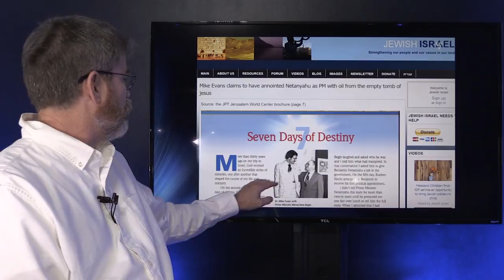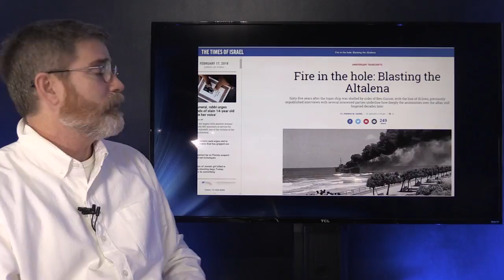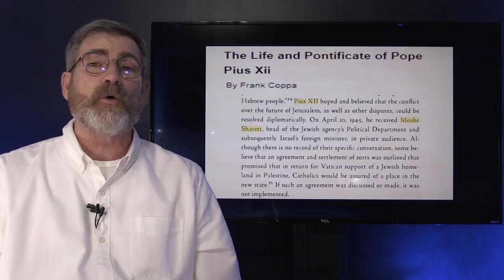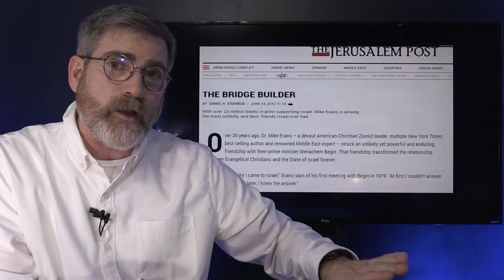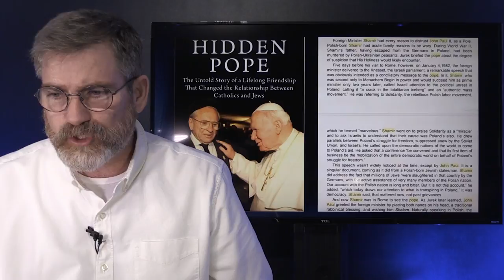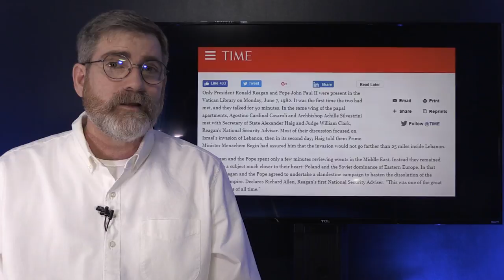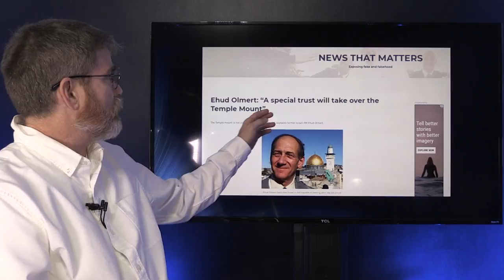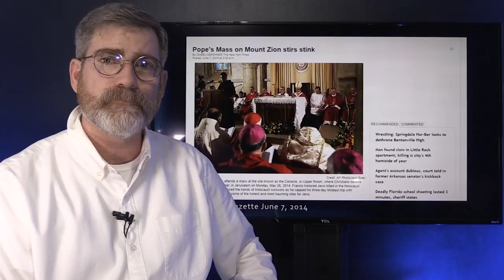"Is There No King in Thee?" - INL Investigative Report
Troubling trend that has transpired through the modern state of Israel's history. In 1858 the dispursed of Israel began there long anticapted track home - the Ottoman Empire desperate for tax revenue opened the doors allowing families of the despersed of Israel to return and purchase land in their mother land, the Land promise to Abraham. Yet something went wrong in 1948 Rome wanted control of who would return to the Promise land to the Hebrew Nation. This report will under line the conspiracy to control a nation before the coming Messiah and the Biblical prophecies that are reflected in the events.
1. Prayer number 1 need that Israel will open their eyes
2. Sharing this video to as many as you can via; Facebook, Twitter, Instagram, etc.
3. If you have a website or blog share with people about this series and how they can view all these videos that are being compiled
4. Help us financially as we are planning to return to Israel to reach the community directly
Israeli News Live a Division of
DeNoon Institute
8297 Champions Gate Blvd #442
Champions Gate Florida 33896
USA

DeNoon Institute
150 06 Praha 56
Czech Republic